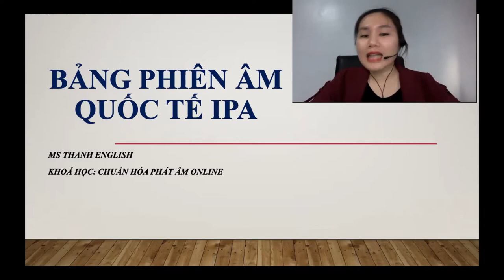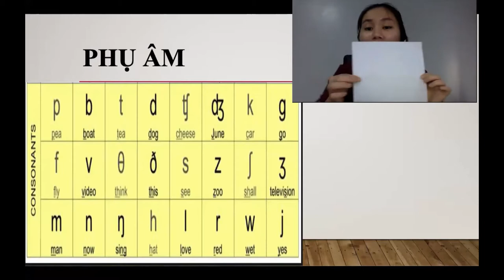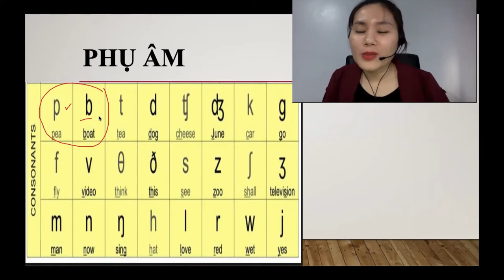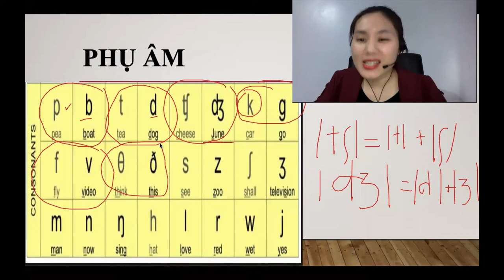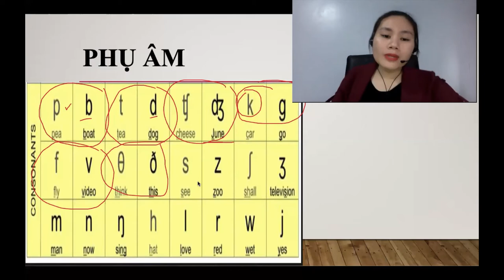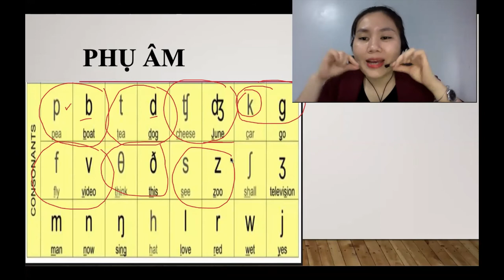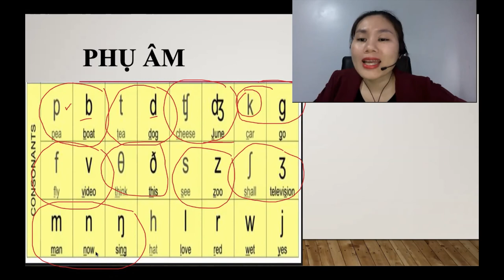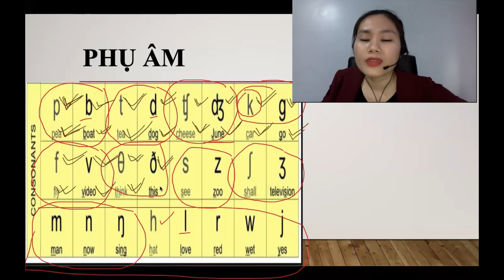CÁCH ĐỌC PHỤ ÂM CHÍNH XÁC TRONG BẢNG IPA | AMAR ENGLISH | Học Tiếng Anh Online